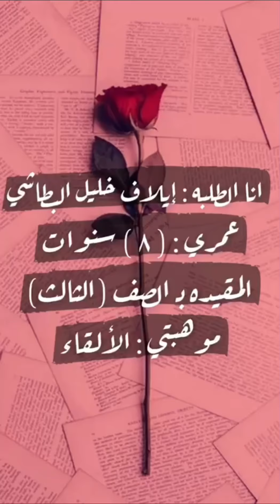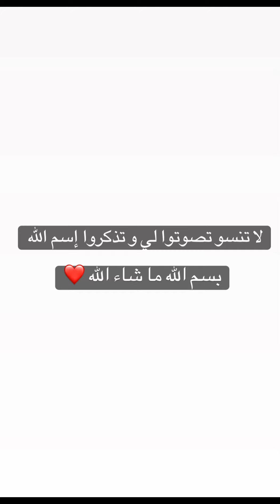إيلاف خليل ( المشاركة رقم ١٥) 💕